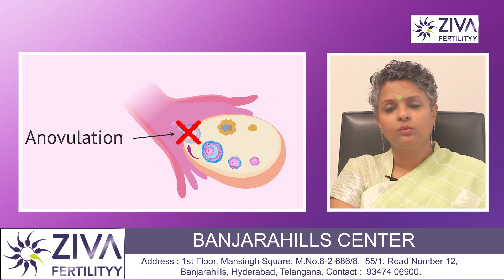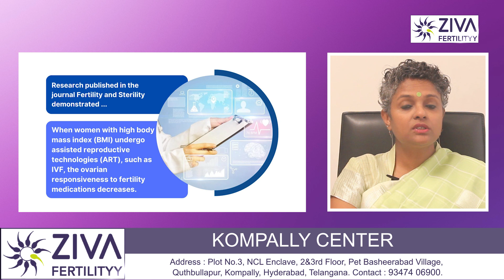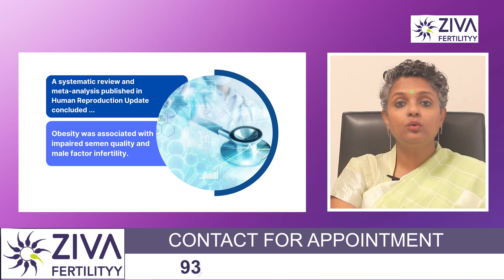Impact Of Obesity On Fertility || High BMI || Infertility || Dr C Suvarchalaa || ZIVA Fertilityy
Dr. C Suvarchalaa (Scientific Director, Masters in Clinical Embryology (Australia & UK, PhD (Genetics)) - Topic: "  Impact Of Obesity On Fertility " - ZIVA Fertilityy English -  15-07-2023

Ziva's Success story:
1)  22+ Years of Experience
2)  Around 90% Success Rate
3)  10,200 ICSI Cycles
4)  2,200 IVF Cycles
5)  4+ Centers in Hyderabad